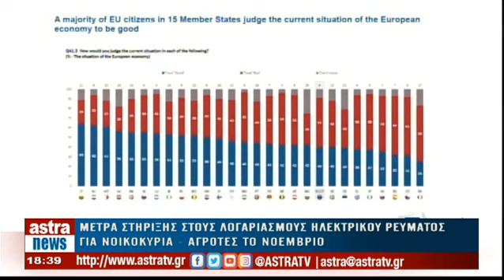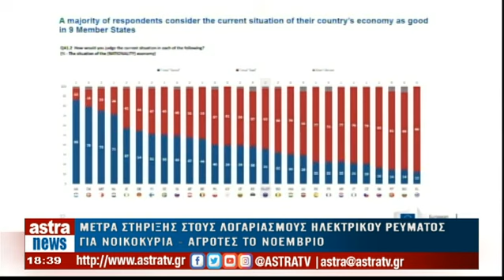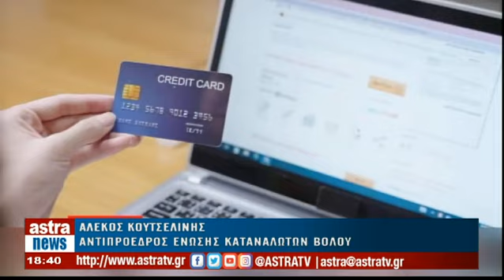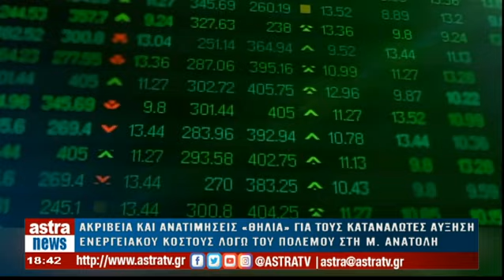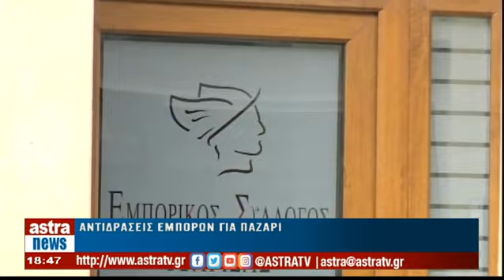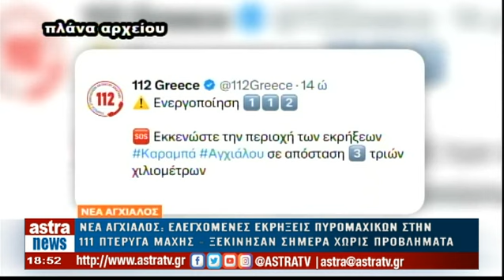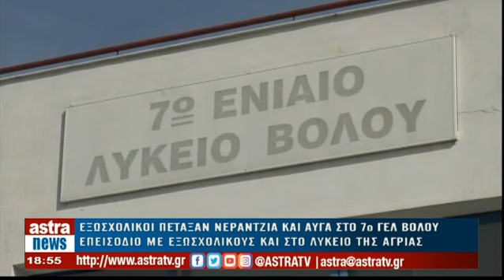Δελτίο Ειδήσεων 24/10/2023